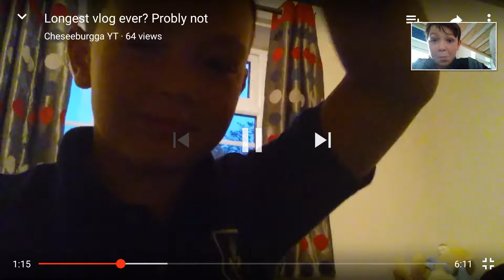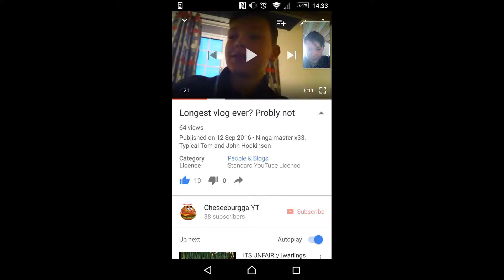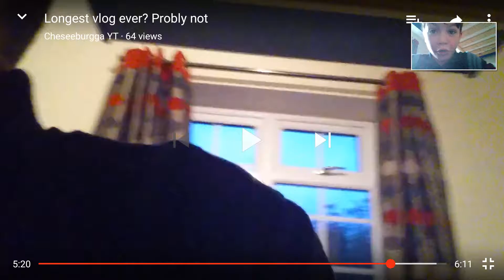REACTIONS FROM MY FIRST EVER VIDEO